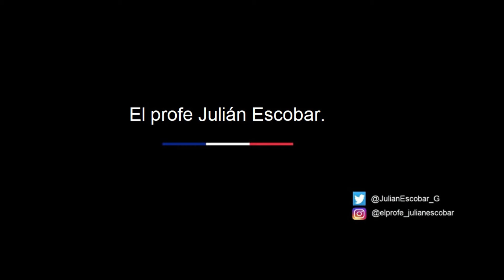Conversando con los medievales: la risa.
Espero que estén bien.

En esta serie de videos voy a montar una serie de videos acerca de la Edad Media toda vez que es una de las épocas de la humanidad que más me agradan y es una de las temáticas de estudio que sigo profundizando en la actualidad. En esta oportunidad traeré unas conferencias de los doctores Gonzalo Soto Posada y Memo Ángel.

Hasta pronto.

Recuerden darme ideas para seguir subiendo más videos a este canal.